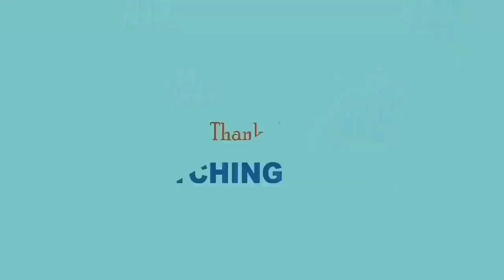Jamai 2.0 Web Sereis Review By ARHAAN ENTERTAINMENT/Copy Ya Inspire ho baat same hai.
Hi dosto aaj hum Review karegey Jamai 2.0 Web Sereis Review By ARHAAN ENTERTAINMENT/Copy Ya Inspire ho baat same hai.
Jamai 2.0
Jamai 2.0 all Episodes Review
Jamai 2.0 Web Series Review in hindi
Jamai 2.0 A ZEE5 Original
Jamai 2.0 A ZEE5 Original Web Series in Hindi.
All Episodes of jamai 2.0

   ARHAAN ENTERTAINMENT
By profession I m-Embroidery Designer(Art).